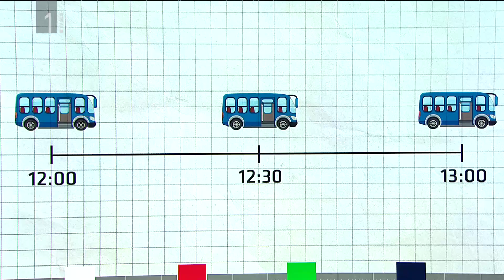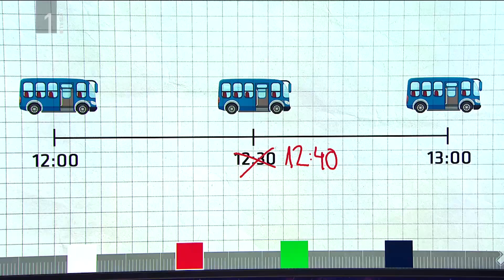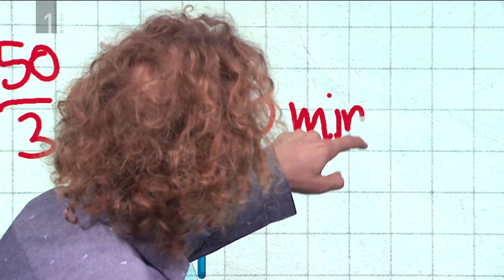MATEJ PETKOVIĆ V UGRIZNIMO ZNANOST: Matematična uganka Avtobus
Matematične uganke so stalna rubrika oddaje Ugriznimo znanost, ki nastaja v Uredništvu izobraževalnih oddaj TV Slovenija. Oddaja je na sporedu vsak četrtek ob 17.15 na TV SLO 1.

Oddaja Ugriznimo znanost na TV Slovenija na poljuden, sproščen in duhovit način razlaga znanost. S temami o sodobni znanosti in raziskavah prikazuje, da je znanost sestavni del vsakdanjega življenja ter da je še kako zanimiva in vznemirljiva. Oddajo ustvarjajo urednica in voditeljica Renata Dacinger, scenaristke in novinarke Anja Čuček, Nataša Ivanuš Čuček, Petra Prešeren, Nina Mrzlikar, oblikovalec celostne grafične podobe Blaž Zajc, oblikovalec glasbe Blaž Šivic, organizator Bojan Dovečer in producent oddaje Andrej Otovčevič.